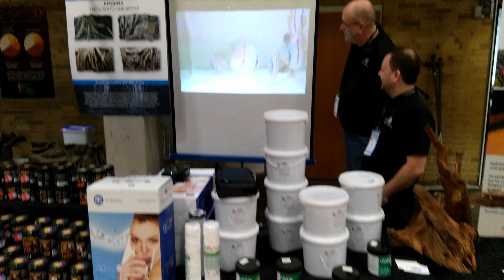Vejle messen 2018 shrimp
Danish speaking. Walking around and checking the shops